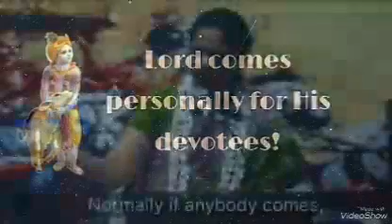Lord cannot wait to help!!!!!